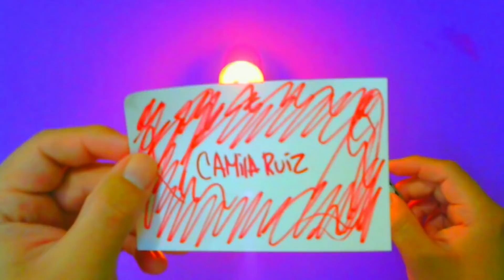INSÉRTALO AL BOTE PARA QUE NO JUEGUE CONTIGO Y TE AME DE VERDAD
hechizo con bote y agua
amarre con bote y agua